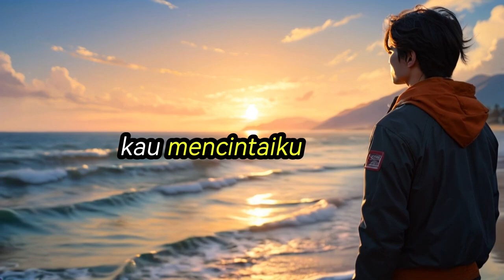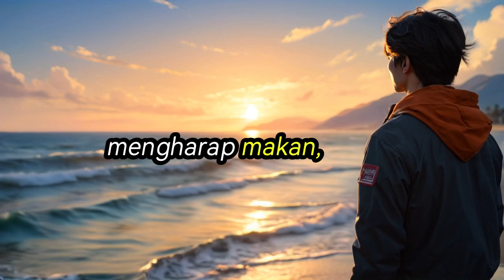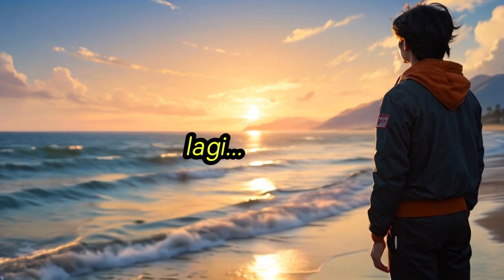Serpihan Hati yang Hilang - Orangiro Musik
Serpihan Hati yang Hilang

[Verse]
Aku tak lagi mencintaimu,
Tak peduli air matamu mengalir di lantai itu,
Aku tak butuh dirimu lagi,
Tak ingin kau cintai aku lagi

[Chorus]
Kau bilang kau mencintaiku,
Lalu berbalik dan menusukku,
Semua sakit yang ku maafkan, tak ada waktu yang mampu pulihkan
Seperti pengemis yang mengharap makan,
Aku menunggumu kembali datang,
Hanya untuk menemukan serpihan hatiku yang hilang, yang kuperlukan
agar cinta dapat hidup lagi

[Verse]
Aku tak lagi melihatmu,
Tak peduli hidup mengubah jalanku,
Aku tak lagi merasakanmu,
Tak ingin kau mencintaiku lagi